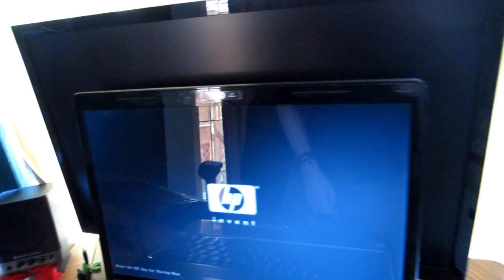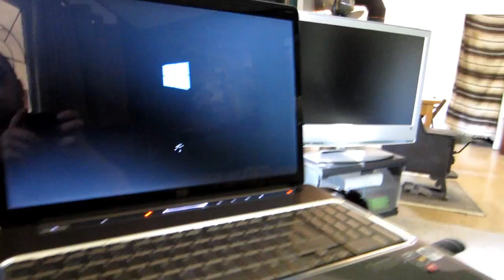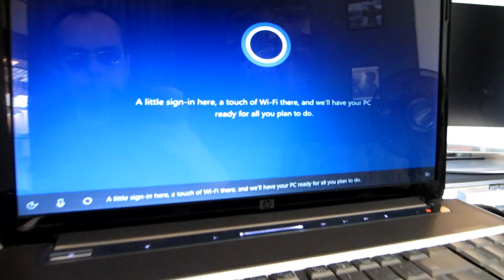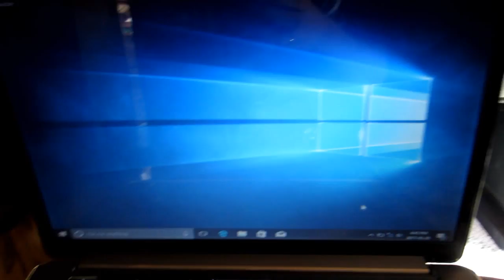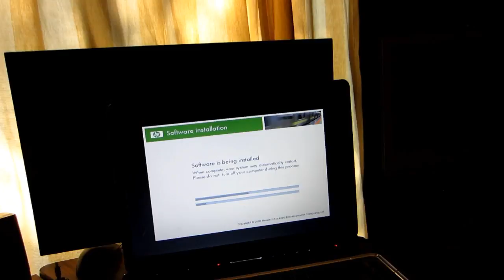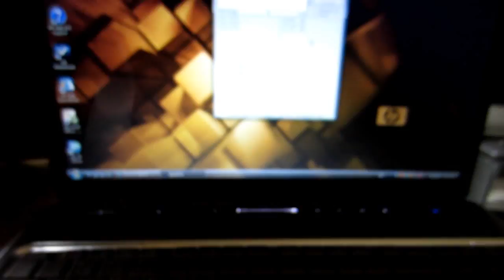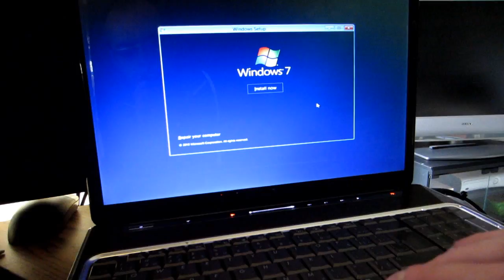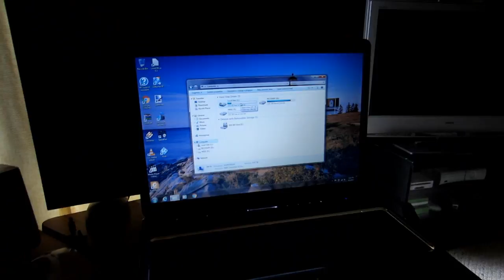HP DV7 Media Laptop Repairs : Vista / Win10 / Win7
We're getting a little nostalgic with this fix, since I was forced to use Vista to install the BIOS updates, Installed with all the base software was kind of funny, but eventually it ended up going through a bunch of os's and is now rocking solid on Windows 7. A little cleaning and drive upgrades also helped this machine out. A lot of hours were put into this build and it's actually a pretty slick machine.

Thanks fer Watching!
Social Stuff :
Help Save My Kitty! :
Full Screen Partnership Program, Apply Here!